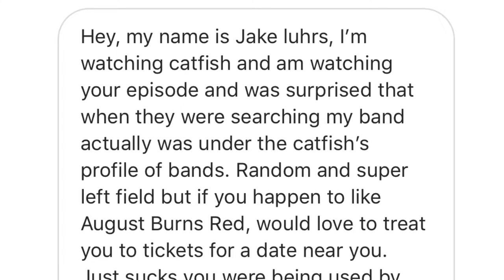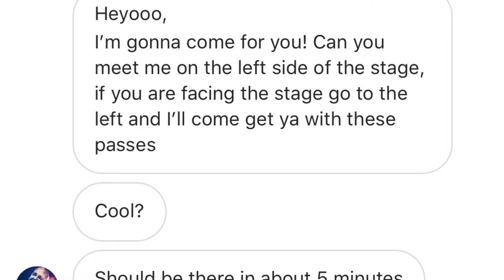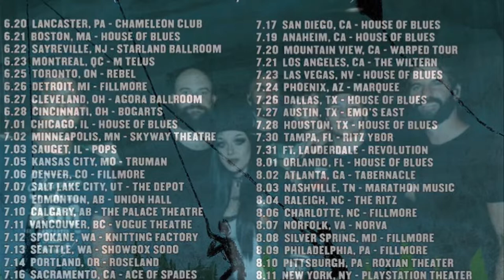Backstage with August Burns Red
My girlfriend and I got invited to a show here in Phoenix by Jake Luhrs lead vocalist in the band August Burns Red.  He got us in to the show and gave us backstage passes, where we were aloud to go two for from.  It was an amazing night.  Got to see Silverstein play.  We got to meet the band and get photos with them. This night we will cherish. Thank you for everything Jake and thank you for singling me out.  I appreciate your friendship.